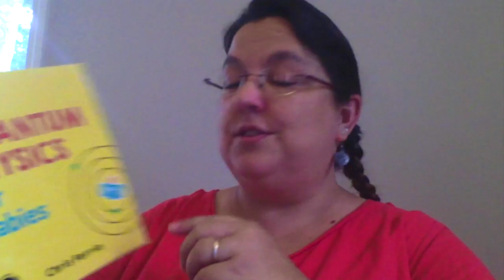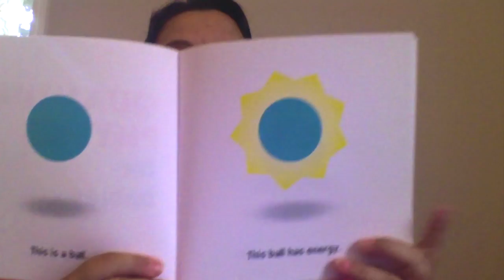Quantum Physics Board Books? Yeah Baby!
Christina divulges what it took for her to (finally) love science and  does some nerdily joyous ranting about quantum physics books aimed at babies.